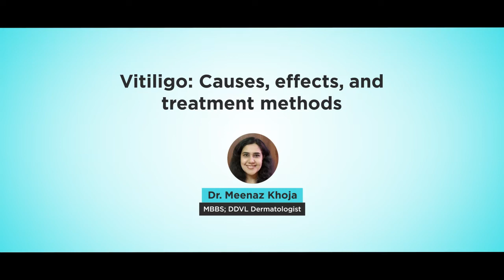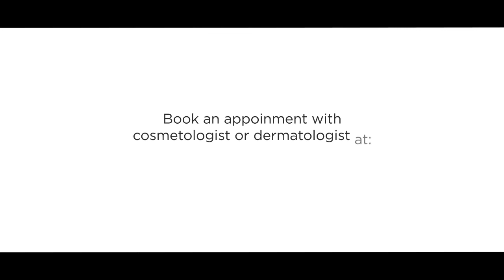Diagnosing Vitiligo the right way | Here's a video by our expert- Dr. Meenaz Khoja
The right diagnosis is the first step toward treating Vitiligo effectively. Learn all about Vitiligo diagnosis from our expert dermatologist- Dr. Meenaz Khoja.